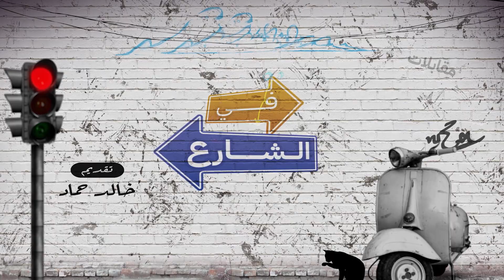مسابقة.. لو قابلت الرسول ﷺ ماذا ستقول له؟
أسئلة أبكت الجمهور وأخرى أفرحتهم.. لو قابلت الرسول ﷺ ماذا ستقول له؟

ــــــــــــــــــــــــــــــــــــــــــــــــــــــــــــــــــــــــــــــــــــــــــــــــــــــــــــــــــــــــــــــــــــــــــ
*​كما يسعدنا أن تشاهدونا عبر القمر الصناعي نايلسات من خلال التردد التالي:
Satellite: E8WB
Frequency: 10971
Polarization: Horizontal
Symbol Rate: 27500
FEC:7/8